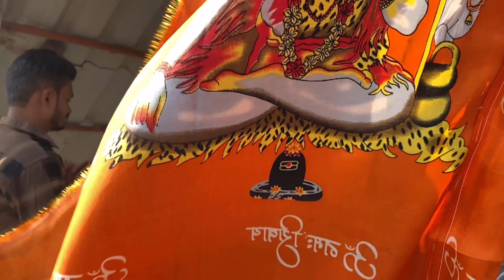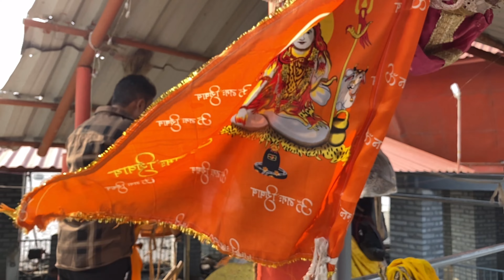Stambheshwar mahadev mandir ka rahasya | kavi kamboi temple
Hey there 😊 how are you?

songs:-
1.
rhythm of SHIVA
Music composed by Armonian.Spiritual and Fusion Music of Lord Shiva.Rhythm of Shiv
2.
Sada Shivashtakam
music composed by armonian.

darshan timing:-
Date            Darshan Time                     Darshan Time
Ekam               09:15 To 15:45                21:15 To 03:45
Bij                    10:30 To 16;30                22:30 To 04:30
Trij                   11:15 To 17:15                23:15 To 05:15
Chouth            12:00 To 18:00                Midnight To 06:00
Pancham        sunrise To 07:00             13:00 To 16:00
Chath               Sunrise To 07:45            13:15 To 19:15
Satam              Sunrise To 8:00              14:30 To 20:30
Aatham            Sunrise To 09:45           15:15 To 21:15
Naum               Sunrise To 10:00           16:00 To 22:00
Dasham           Sunrise To 10:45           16:45 To 22:45
Agiyaras          05:30 To 11:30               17:30 To 23:30
Baras               06:30 To 12:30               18:30 To Midnight 00:30
Teras               07:15 To 13:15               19:15 To Midnight 01:15
Choudash       08:00 To 14:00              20:00 To Midnight 02:00
(Poonam         09:00 To 15:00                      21:00
Amavastha)

If you like our videos so please hit the like button,forward the share button,express your fillings in comment section about the video,support us and brake the subscribe button. your 1 like can change my moral to make evrytime batter and creative videos.